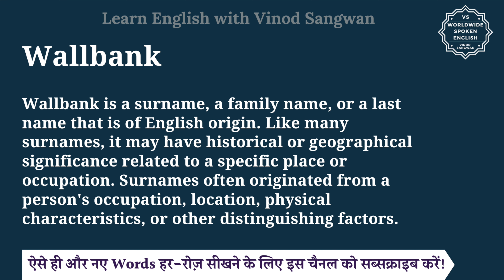Wallbank meaning in Hindi | Wallbank ka matlab kya hota hai | English to hindi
इस वीडियो में आप Wallbank का हिंदी में मतलब समझेंगे और साथ में Wallbank का pronunciation भी सीखेंगें यानि की आप Wallbank के अर्थ के साथ साथ ये भी सीखेंगें की Wallbank को कैसे बोले या Wallbank को बोलने का सही तरीका क्या है |

तो बस एक मिनट में सीखिए Wallbank को|
Let’s learn Hindi Meaning of Wallbank in detail.

Wallbank का हिंदी में अर्थ होता है
Wallbank is a surname, a family name, or a last name that is of English origin. Like many surnames, it may have historical or geographical significance related to a specific place or occupation. Surnames often originated from a person's occupation, location, physical characteristics, or other distinguishing factors.

Wallbank को इन उदाहरणों से और अच्छे से समझ सकते हैं